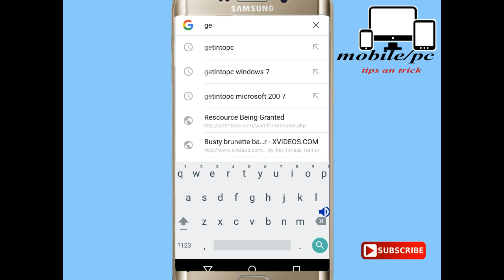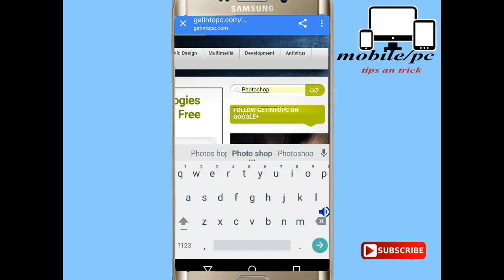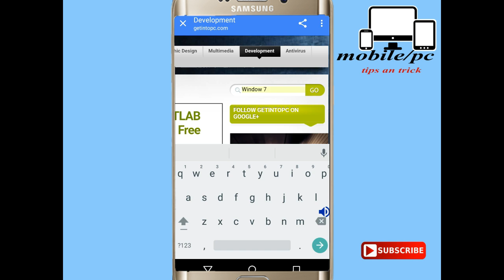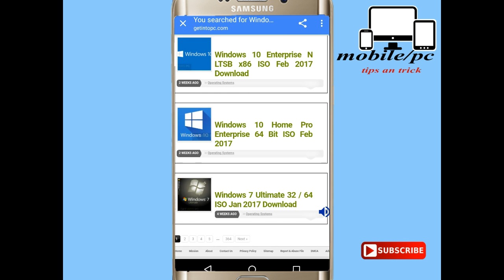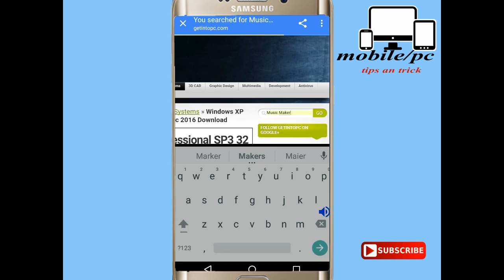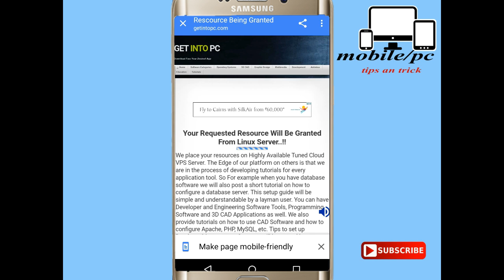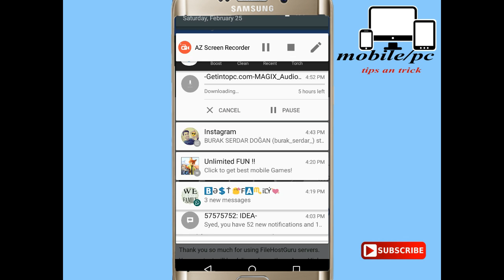NO NEED TO LEAVE ON SYSTEM AND ANY KIND OF SOFTWARE DOWNLOADING FOR LONG TIME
NO NEED TO LEAVE ON SYSTEM TO DOWNLOADIN ANY KIND OF SOFTWARE  TO LONG TIME

TODAY IM GOING TO SHOW YOU HOW TO DONWLOAD ANY PC SOFTWARE LIKE PHOTOSHOPE ADOBE PRIMER PRO MUSIC MAKING SOFTWARE CINEMA 4D AND MANY MORE. HOPE YOU LIKE SHARE AND SUBCRIBE